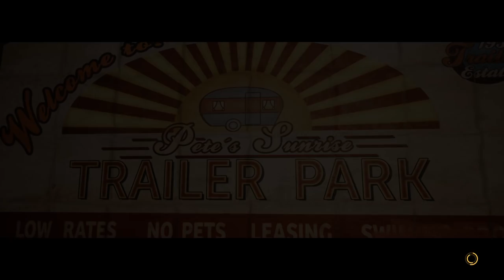A Way Out #7 - Boat & Backstory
A Way Out is a co-op only game by Josef Fares, a Swedish filmmaker and game developer. Together with Hazelight Studios they've made a game that's definitely unique in it's gameplay. I'm playing through this with my friend Breeh! We take on the roles of Vincent and Leo, and we're escaping prison, and hunting down the people responsible for putting us there.